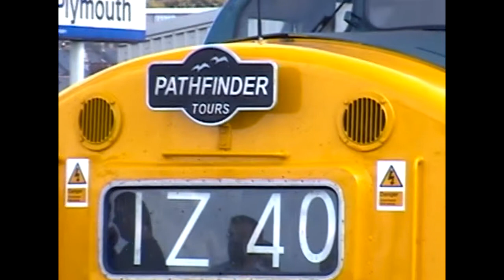40145 - Whistling Pixie railtour - Plymouth 28 August 2006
On 28th August 2006, 40145 hauled the Whistling Pixie railtour from Ealing Broadway to Penzance.

This video supersedes which had colour issues. The footage has now been colour matched to a photograph for a better result.